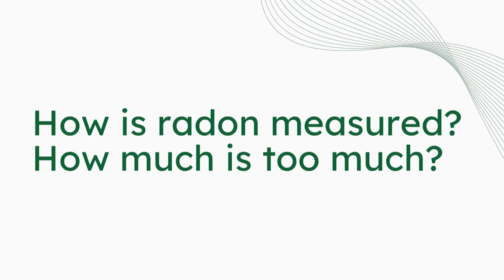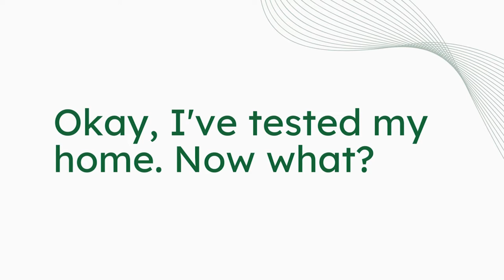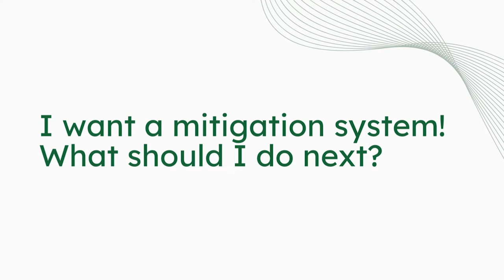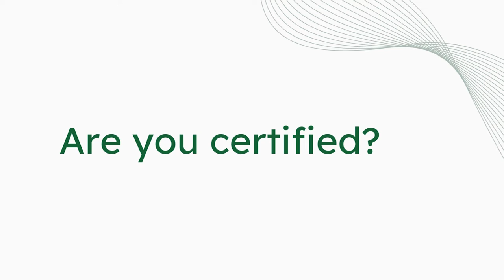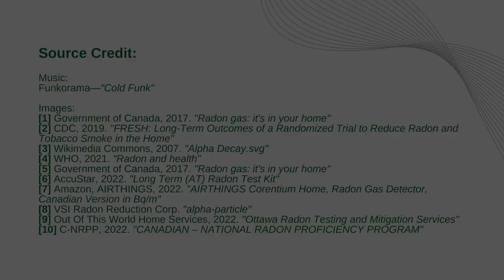Radon Gas Awareness: Risks & Remedies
⭐️ Radon gas is a naturally-occurring radioactive gas found in homes, buildings, and schools, and is produced when uranium in the earth's crust decays. Radon is the 1st leading cause of lung cancer among non-smokers, and the 2nd cause of lung cancer among smokers, after tobacco.

Our goal is to spread awareness of radon gas and how it can be treated to protect families,  specifically within the Ottawa, ON area.

Trevor Sisson is the Service Manager at Out Of This World Home Services. He is also a licensed plumber, water treatment technician, gas technician, and radon expert. He loves teaching his clients about radon and helping them make the best decision for themselves and their homes.

⭐️ Sources:
[1] Government of Canada, 2017. "Radon gas: it's in your home"
[2] CDC, 2019. "FRESH: Long-Term Outcomes of a Randomized Trial to Reduce Radon and Tobacco Smoke in the Home"
[3] Wikimedia Commons, 2007. "Alpha Decay.svg"
[4] WHO, 2021. "Radon and health"
[5] Government of Canada, 2017. "Radon gas: it's in your home"
[6] AccuStar, 2022. "Long Term (AT) Radon Test Kit"
[7] Amazon, AIRTHINGS, 2022. "AIRTHINGS Corentium Home, Radon Gas Detector, Canadian Version in Bq/m"
[9] Out Of This World Home Services, 2022. "Ottawa Radon Testing and Mitigation Services"
[10] C-NRPP, 2022. "CANADIAN – NATIONAL RADON PROFICIENCY PROGRAM"